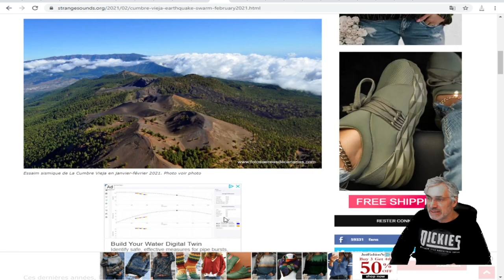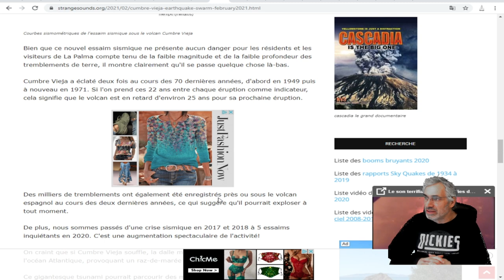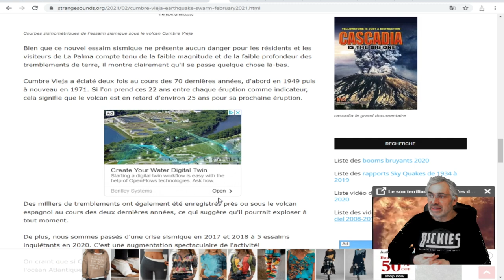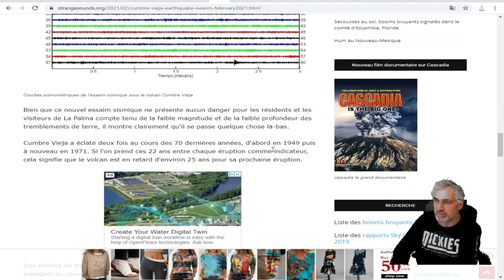Cumbre Vieja pourrait entrer en éruption à tout moment;faisant craindre un tsunami cataclysmique.